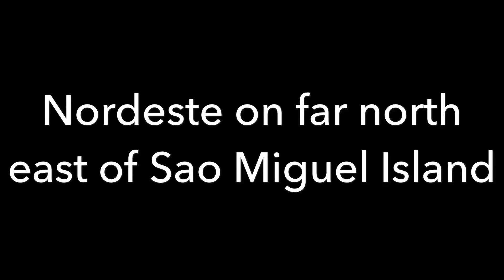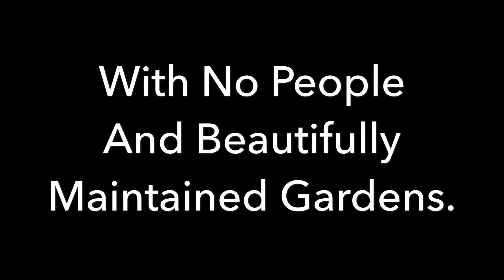Nordesta on the north east of Sao Miguel Island